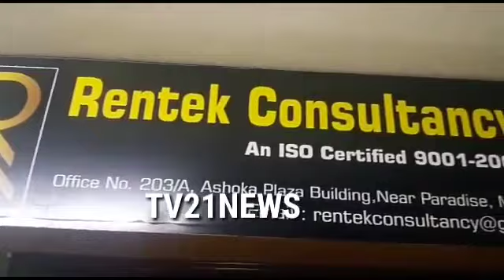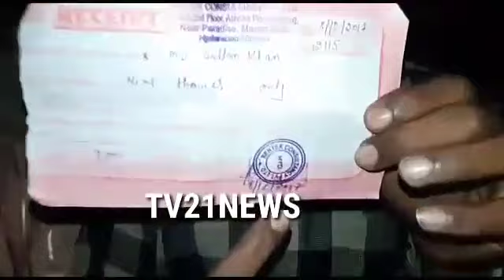Travel agent cheated in MashabTank. Complaint in saifabad police. Lacs of Rupees cheated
Video from RIZWAN CRIMES